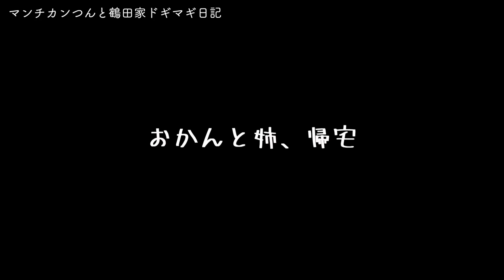初めて家におかんが来た時の愛猫の反応が可愛すぎた！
先日、実家の母(おかん)が我が家に遊びに来まして。
実は、愛猫「つん」を迎えてから初めてのことなので、つんとおかんは初対面だったのです。

是非、つんの借りてきた猫状態をご覧ください。笑

■ 目次

00:00 オープニング

00:53 初めて家におかんが来た時の愛猫の反応が可愛すぎた！

03:03 愛猫に見守られながら夫婦でジャンボピザバーグを作る

■ 東京で生活する妻と猫との日常をVlogチックに（猫のツッコミを添えて）お届けします。

日々いろんなことがありますが、つん家で少し足をとめて、
寛いでいってもらえたら嬉しいです。

みなさまがいつも笑顔でありますように。

ーーーーー

■ 猫の名前は「つん」です。
現在2歳、長足マンチカンの女の子です。

■ 妄想アフレコのご説明
子供の頃、犬や猫が喋って一緒に遊んでくれたらどんなに楽しいだろうと思っていました。
そんな私の【もしも猫が喋ったら・・・】という勝手な妄想を愛猫「つん」にアフレコしております。
本当のつんはとってもかわいい女の子です。
妄想アフレコはあくまでもフィクションとして楽しんでいただけたら幸いです。

■スンスンガールのご説明
愛猫「つん」はいろいろなものをスンスン匂いを嗅ぐので、
我が家ではスンスンガールと呼んでおります。
「つん」の健康を第一に考え、今まで一度も人間の食べ物を与えたことはありませんし、
「つん」自身も食べようとはしません。
撮影は細心の注意を払って行っております。

ーーーーー